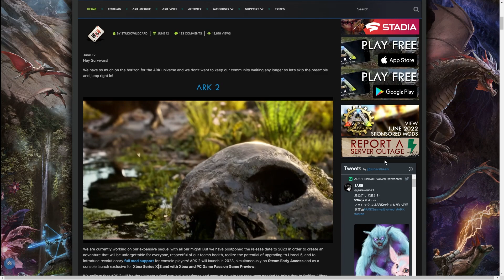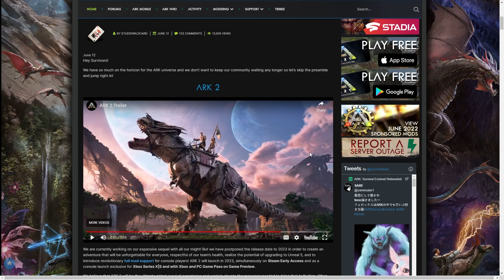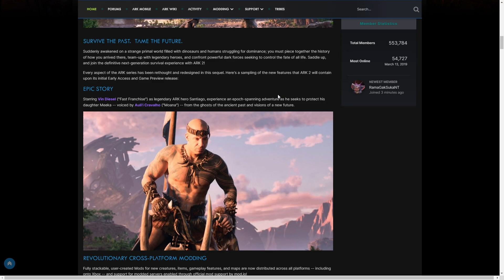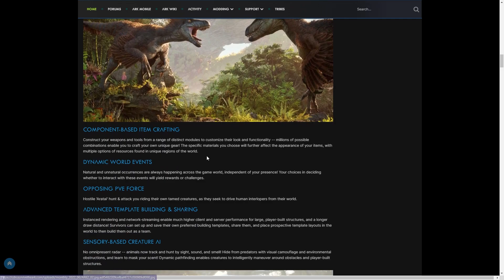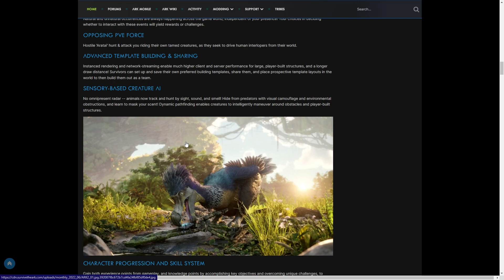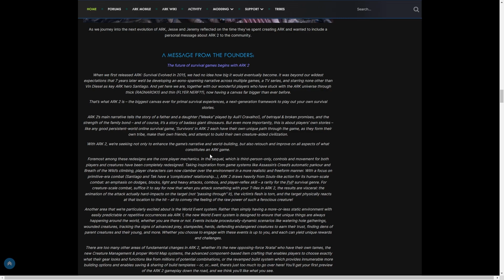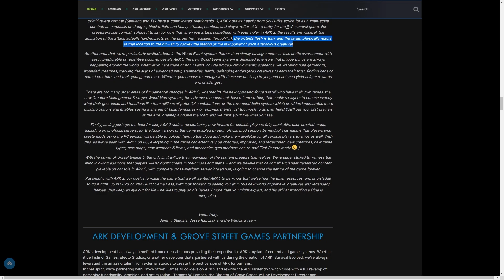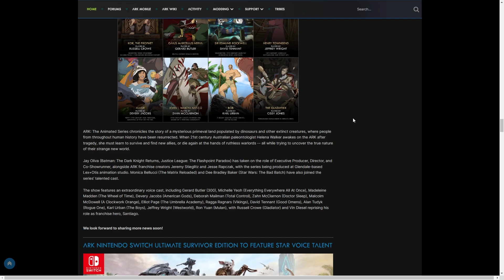ARK 2 UPDATE and HYPE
JOIN MY SERVER CLUSTER USING THE DISCORD LINK ABOVE!

This is a video about my thoughts on the new ark 2 news and what is going on! There are some awesome things that are being released with this!

This tutorial is part of my channel for Ark, to help give you locations, hints, helps, guides, tips, cheats, glitches, cheese, the easy way, and whatever you might want to call these sorts of videos! :)

Make sure to sub to keep yourself updated about the different things that I keep pumping out!

If you have any questions at all make sure you mention something in the comments! I usually get back as fast as I can!